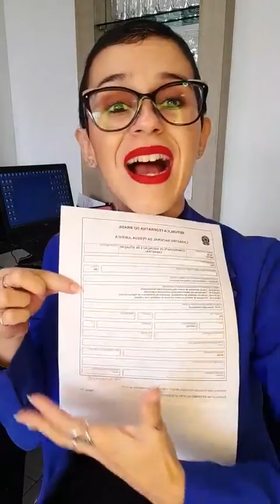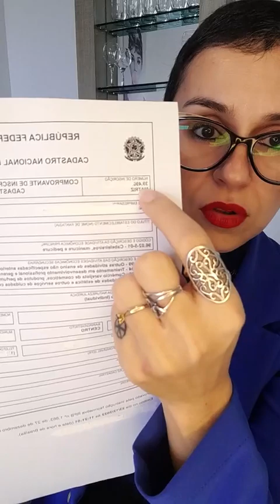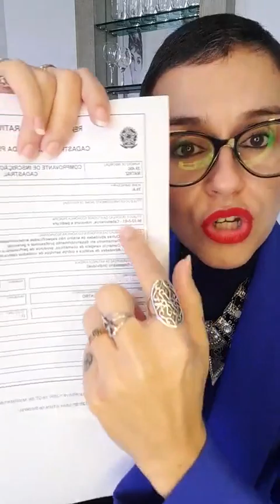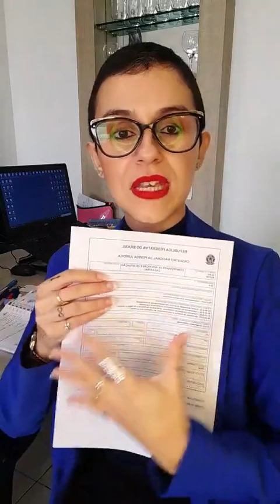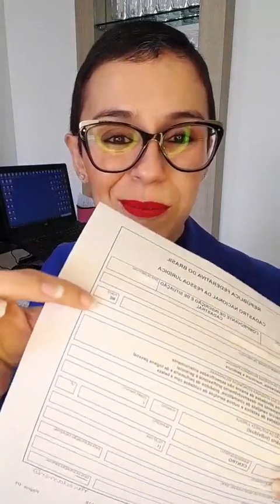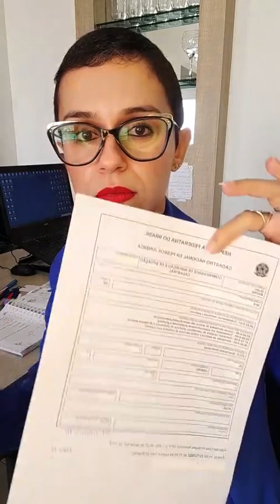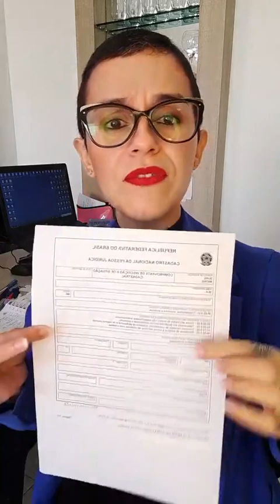ABRA SEU CNPJ E REGULARIZE SEU NEGÓCIO!